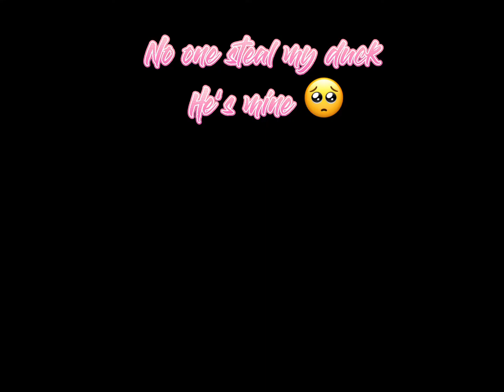Dancing with a swaggy duck